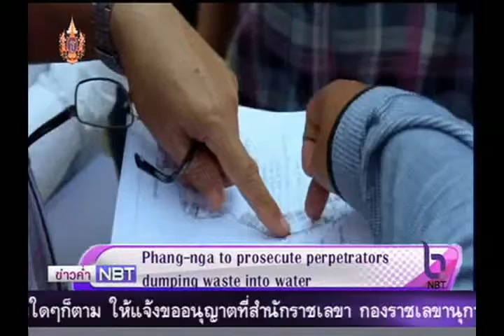ผู้ว่าฯ พังงา สั่งเอาผิดผู้ลักลอบทิ้งน้ำเสีย กระทบแหล่งท่องเที่ยว